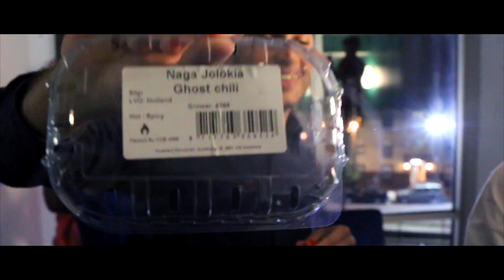Temple University VS. Ghost Chili Pepper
Once upon a time in the 3rd floor lounge of The Edge, a group of Temple students made the daring decision to take on a the Bhut Jolokia Ghost Chili Pepper. The Pepper is rated at more than 1 million Scoville heat units (SHUs). For reference that is 400 times hotter than Tabasco sauce. This places the Ghost Chile as one of the hottest peppers in the world.